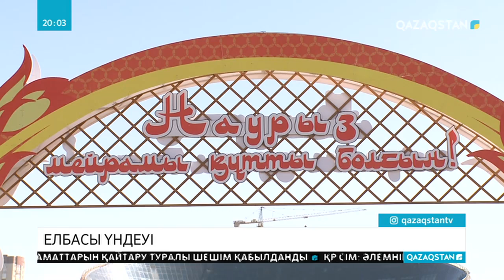Елбасы төтенше жағдайға байланысты Үндеу жолдады